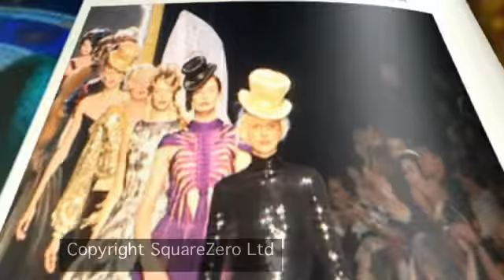SquareZero Titles and Graphics reel 08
We each have over 12 years of experience in animation and production for broadcast graphics and channel branding design. This reel shows only our work which we have made recently under SquareZero